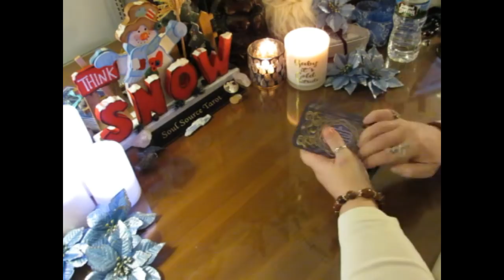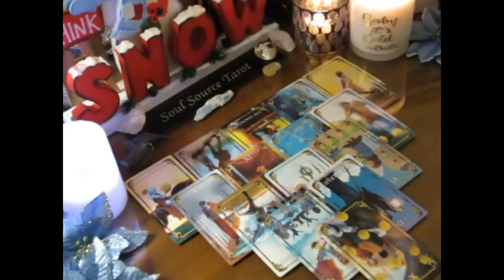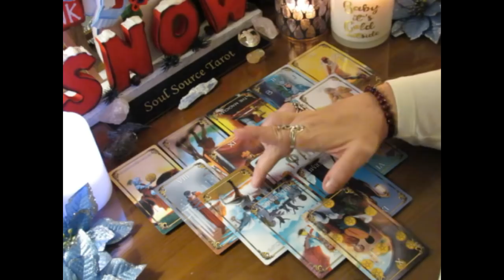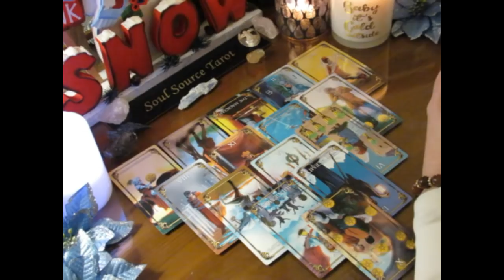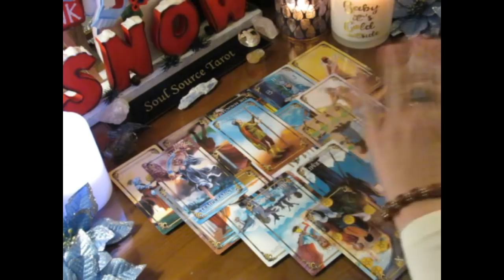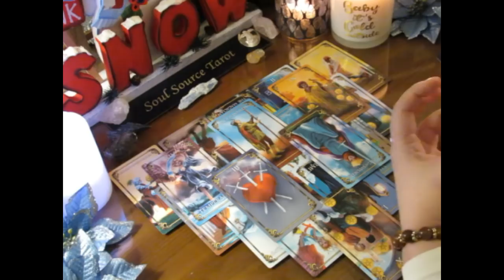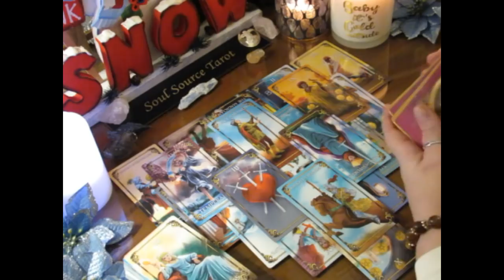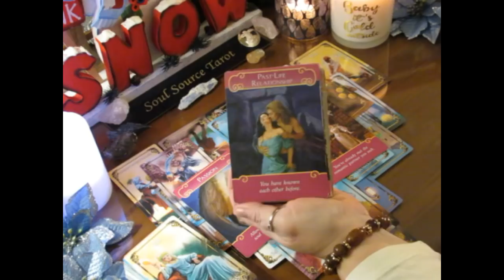~Virgo~December 25th to 31st Weekly Tarot Reading